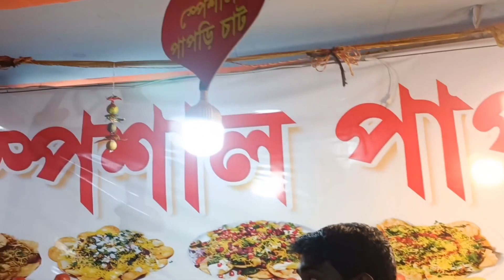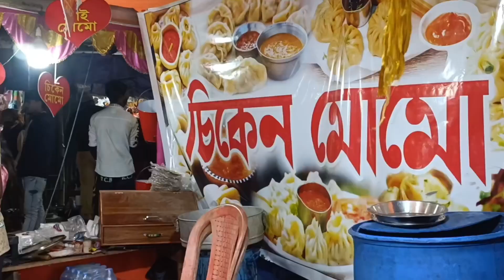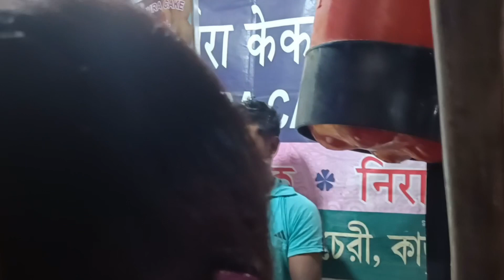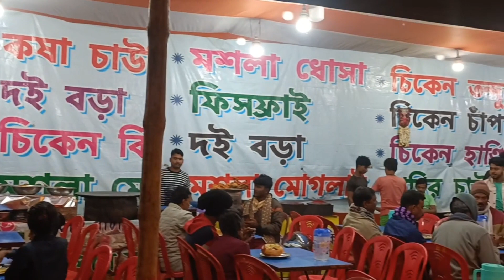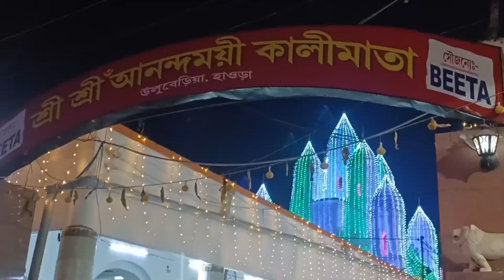uluberia rash mela 2022/part -2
in this video i will show you uluberia rass mela.
basically ei mela november mas theke suru hoy, r pray december er 15 tarik porjonto chole.
onek manus rass Mela dekte ase.
r kali bari te maa er dorson ek alada onuvuti.
apnara dekte thakun

uluberia Raasmela
Raasmela 2022
uluberia ras mela
uluberia kalibari
uluberia rasmela 2022
uluberia rasmela
uluberia kalibari
uluberia rash mela